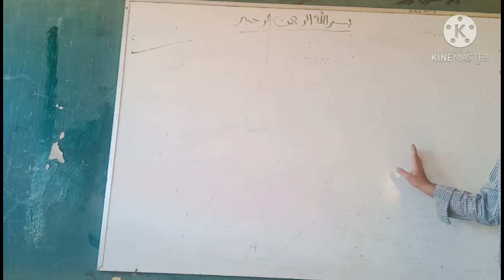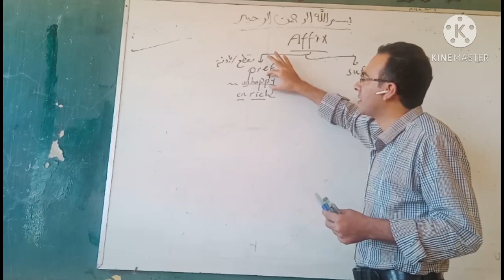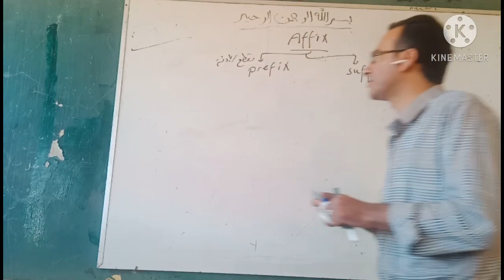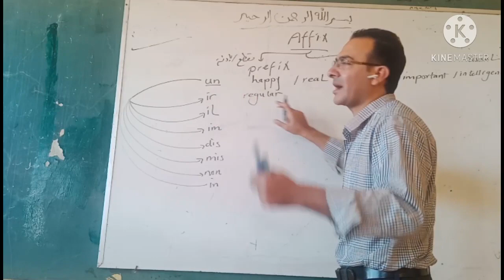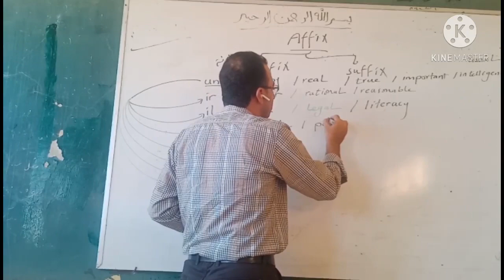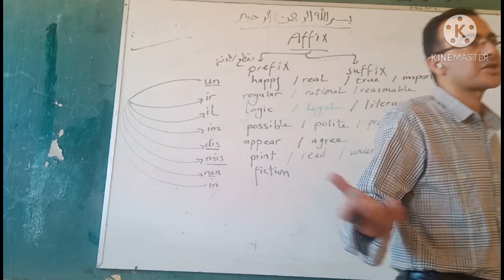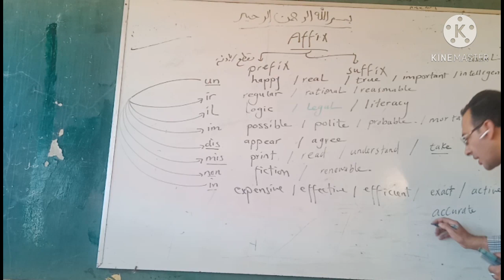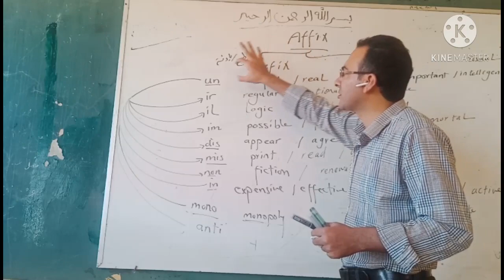لو عايز تتعلم البادئات في الانجليزي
البادئات
prefixes
إنجليزي_ثانوية